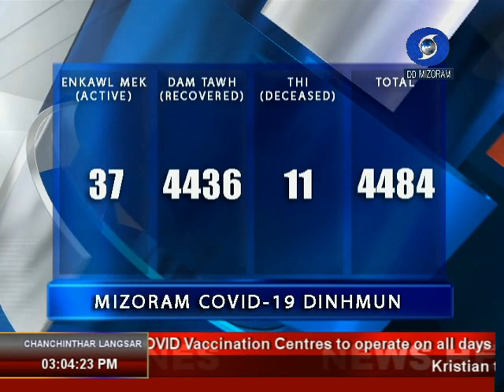DD News Mizoram | 2nd April 2021 | 3 pm